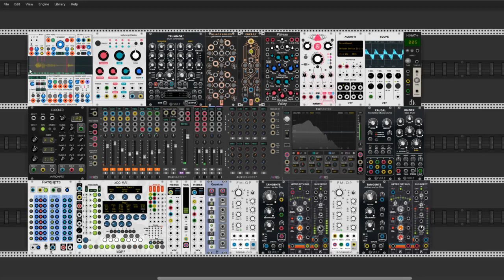Harmonia Mundi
Hi my friends from Rackland.

I am proud to present you my piece today. In this song, I used harmonica sounds recorded by me a few hours earlier. I used a small piece. I tested the recording possibilities on my smartphone. In fact, around this one piece, I encapsulated the entire construction of this song. The title of this song perfectly reflects my mood today. A bit sad, a little cheerful, so hung somewhere in between.